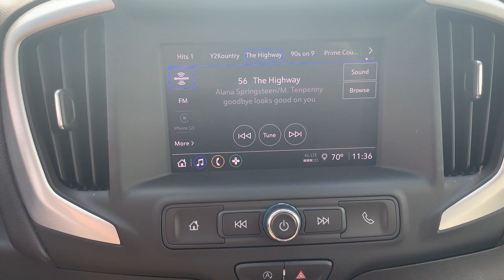Stock 23DGR079 2023 GMC Terrain 3GKALTEG8PL138339